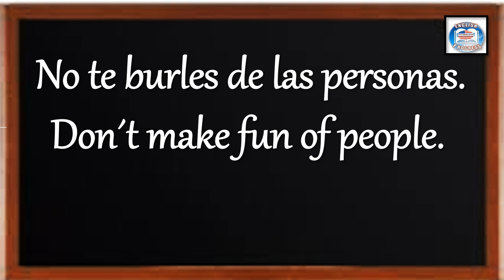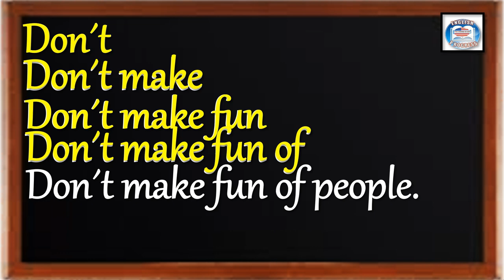👉305 ¿CÓMO SE DICE EN INGLÉS? NO TE BURLES DE LAS PERSONAS.